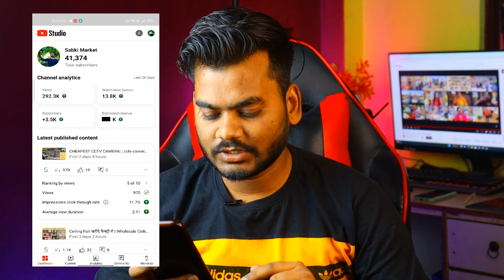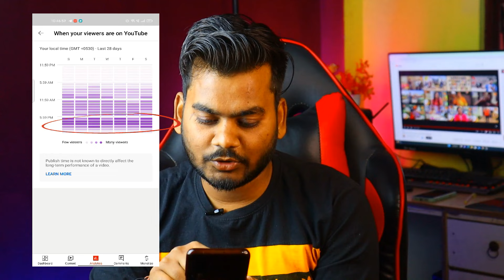Best Time To Upload Video On Youtube 2022 | Bas iss Time public kar do video Phir dekho views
Hello guys,
Dosto iss channel pr mai apko  technology se related video milegi aap sabko.

hit likes.

lots of  ❤️
relates search -
Best Time To Upload Video On Youtube 2022
what time is best for uploading youtube video
REEL\POST VIRAL करना है तो इस TIME UPLOAD करो
viral shorts